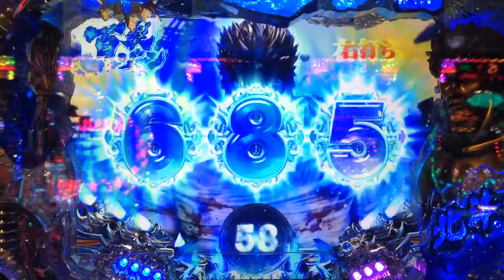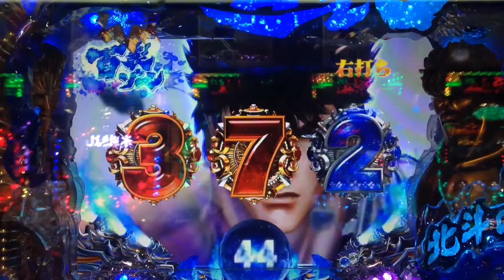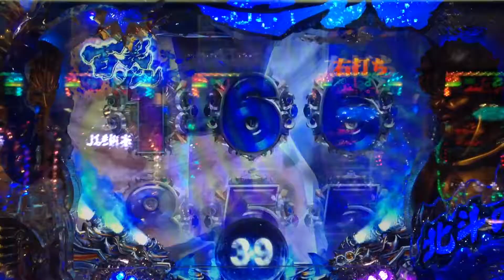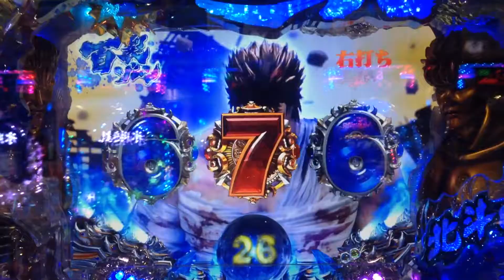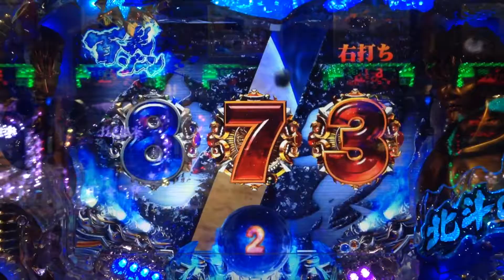【ＣＲ北斗の拳5百裂】♯13 普通の時短77回 百裂ゾーン②